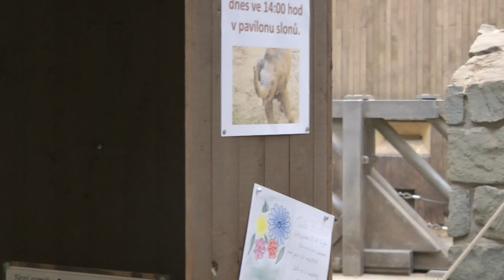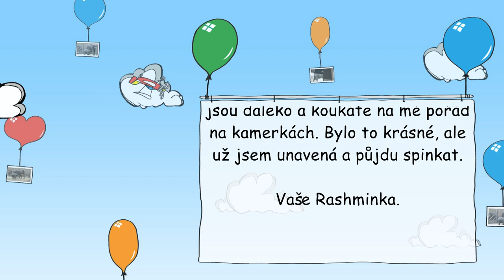Rashmi po narozeninových oslavách 14.4.2012 (HD)